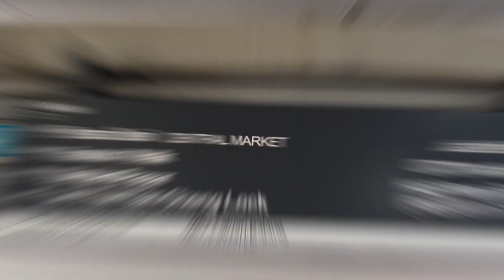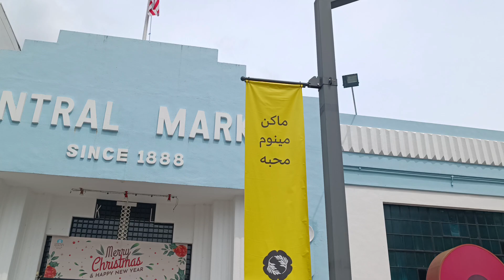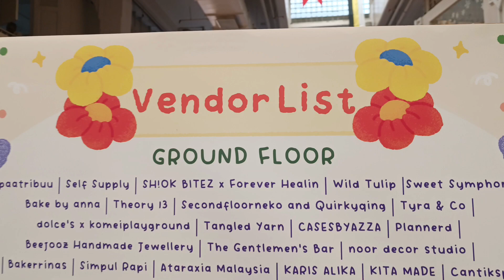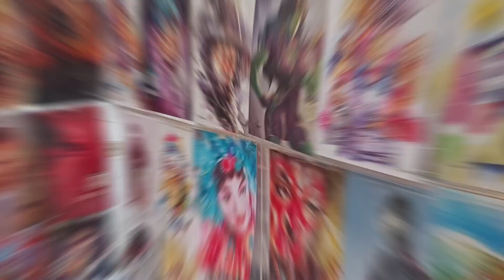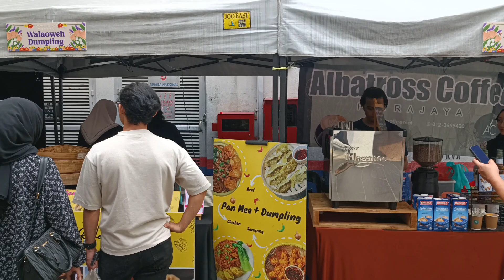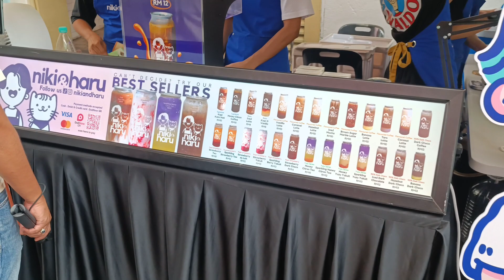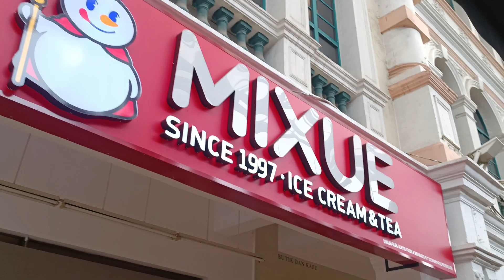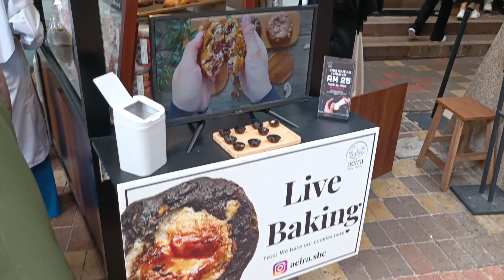Vlog PLAY TOURIST di PASAR SENI CENTRAL MARKET || EVENT² MENARIK HARI WEEKENDS !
DUA DARJAT
KOPI DUA DARJAT
NIKU & HARU
minimum NIKU & HARU
KAMILA AKUSTIKA
group KAMILA AKUSTIKA
Bartolo Lisbaa Bakehouse
MAMAMIYA Pasar Seni
kedai cenderamata MAMAMIYA
Blooming Market Pasar Seni
KOOPI
SECAWAN Pasar Seni Central Market
SH!OK BITEZ
MIXUE
MIXUE PASAR SENI
review MIXUE PASAR SENI
FAMILY BUNDLE
kedai bundle FAMILY BUNDLE
thrift with me at FAMILY BUNDLE
FAMILY BUNDLE Pasar Pudu
PASAR BESAR Pasar Seni Central Market
Pasar Besar CENTRAL MARKET
Central Market Pasar Seni
CENTRAL MARKET

THE EXCHANGE TRX
THE TRX EXCHANGE
PAVILION KUALA LUMPUR
PAVILION BUKIT BINTANG
UNIQLO BUKIT BINTANG
UNIQLO COFFEE KL
SUKI-YA PAVILION BUKIT BINTANG
SUKIYA KUALA LUMPUR
Uniqlo Coffee
Uniqlo Cafe
Coffee Uniqlo
Cafe UNIQLO

@Xiaomi  @Xiaomi India  @Xiaomi Indonesia  @Всё про Xiaomi

CAMERA : XIOMI 11T 5G
MICROPHONE : BOYA WM3U
EDIT VIDEO : INSHOT
EDIT THUMBNAIL : PICSART